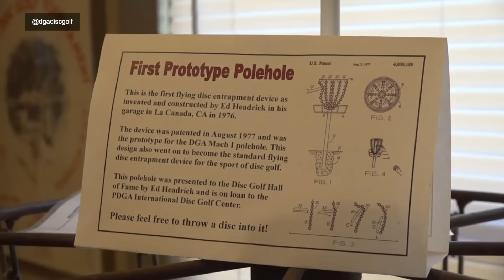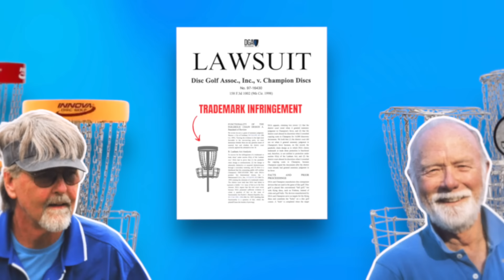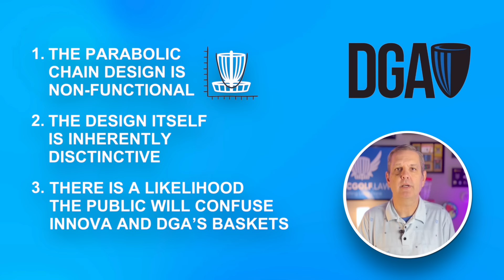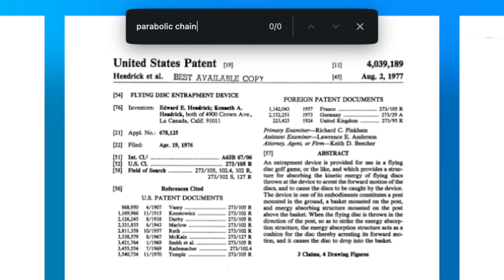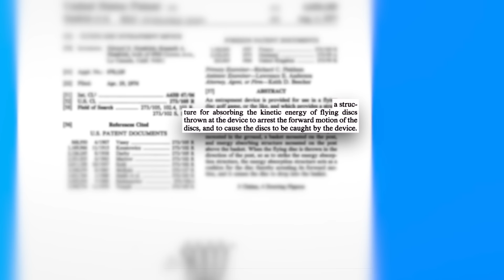When DGA Sued Innova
Today, there are dozens of companies manufacturing and selling disc golf targets each with their own unique features. Yet almost all of them, especially the ones used at professional events, look very similar to the original Disc Pole Hole invented by Ed Headrick. However, if it weren’t for a legal battle between two of the biggest companies in the sport, today's baskets would look very different…

CHAPTERS
0:00 Today’s Disc Golf Baskets
0:45 DGA Patents the Pole Hole
1:38 The Rise of Innova
2:42 DGA Sues Innova
4:22 The Functionality Doctrine
5:22 DGA’s Case
6:51 The Court’s Ruling
8:30 DGA’s Appeal
9:05 The Value of Your IP
10:10 Thanks for Watching

Chris Clark | 16694
Matthew Clark | 143565

DISC GOLF DOT LAW
At DiscGolf.Law, our team understands disc golf culture. We’re fans and players. We also have over 20 years of experience negotiating and closing business transactions, protecting our clients’ valuable intellectual property, and increasing the value of our clients’ businesses. We help our clients navigate the unfamiliar, intimidating, and sometimes dangerous territories of contract negotiation, brand protection and enforcement, deal structure, and even partnerships, mergers, and acquisitions.

We offer a complimentary 30-minute consultation for anyone with a PDGA number, so there will be no cost to find out whether our team is a good fit to guide you to the next step in your growth journey.